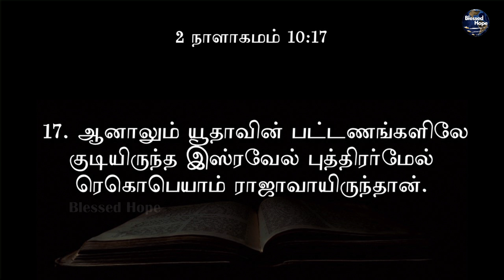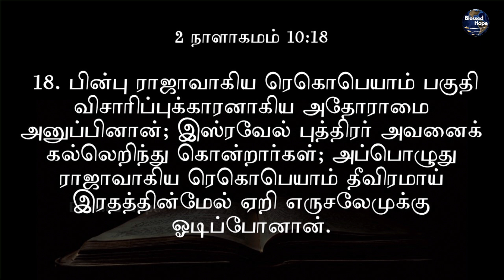Blessed Hope | Daily Bible | 2 நாளாகமம் 10 | 2 Chronicles 10 | Tamil Audio Bible